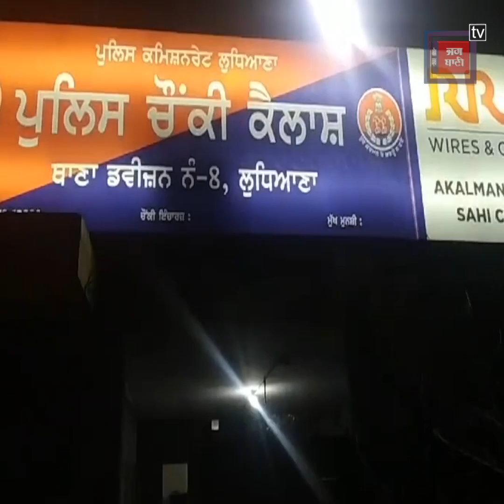ਤੇਜ਼ਧਾਰ ਹਥਿਆਰਾਂ ਨਾਲ ਭਰਾਵਾਂ 'ਤੇ ਕਰ 'ਤਾ ਹਮਲਾ, ਵੀਡੀਓ ਆਈ ਸਾਹਮਣੇ, ਦੇਖੋ ਕਿਵੇਂ ਹੋਇਆ ਗੁੰਡਾਗਰਦੀ ਦਾ ਨੰਗਾ ਨਾਚ ?